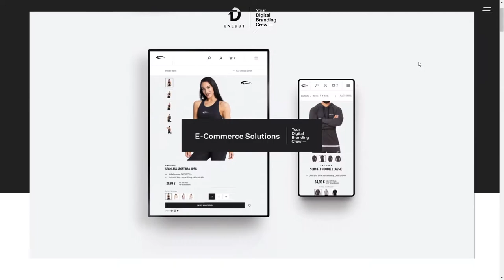ONEDOT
ONEDOTBy ONEDOT From Germany
ONEDOT is a creative digital agency. We combine our passion for design focused in people with advanced development technologies.